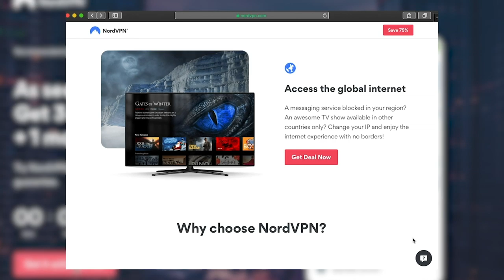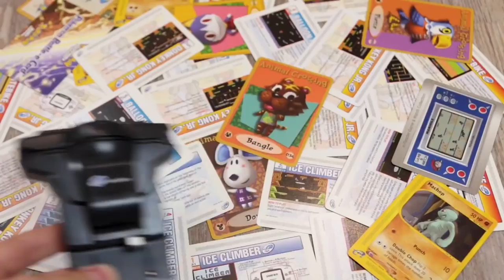Playing Games with Wrong Controllers (ft. Arin Hanson from Game Grumps!) | Punching Weight [SSFF]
T-Shirt by Jaime Ugarte (@haimeh_ugarte)